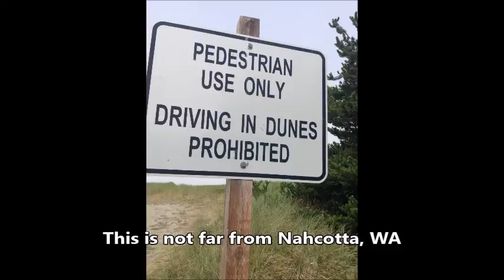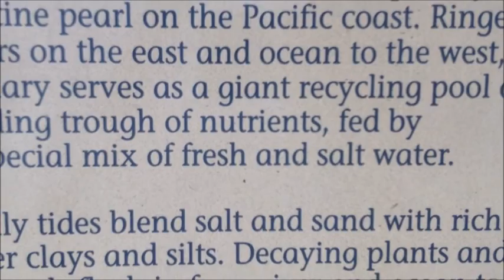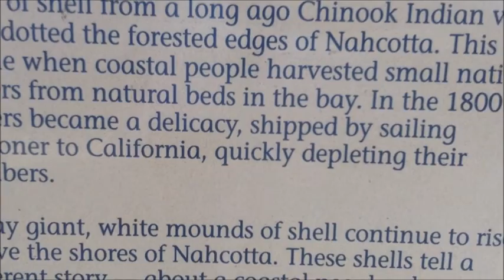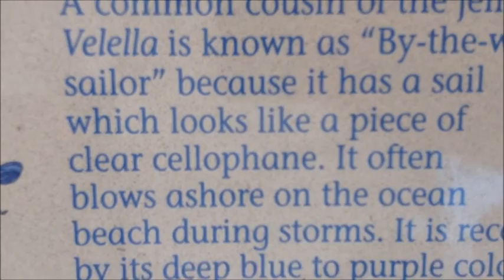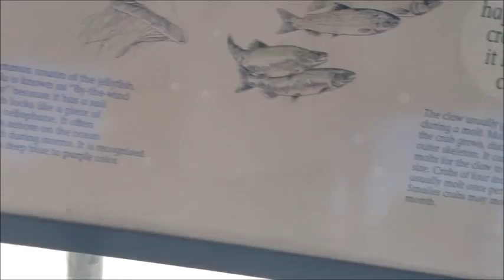Nahcotta, WA Where the Clamming Territory Disputes are Revisited Yearly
Under state law, diggers can take 15 razor clams per day and are required to keep the first 15 they dig. Each digger's clams must be kept in a separate container. Diggers may not harvest any part of another person's daily limit, unless they possess a designated harvester card.

This is an interesting area. It doesn't get a large population. The crowds tend to be older than middle age.
Protect nesting birds? Don't the seagulls eat the eggs that humans don't step on?